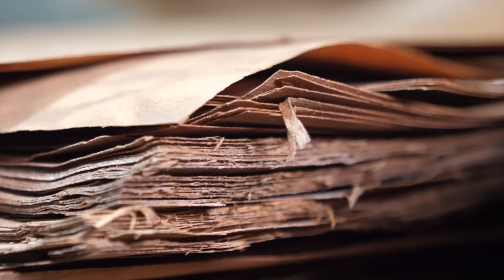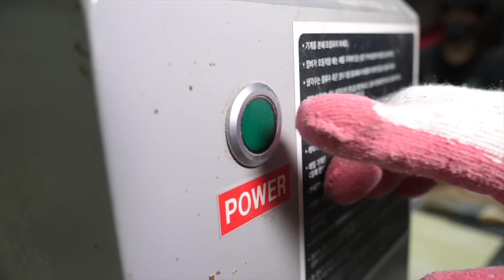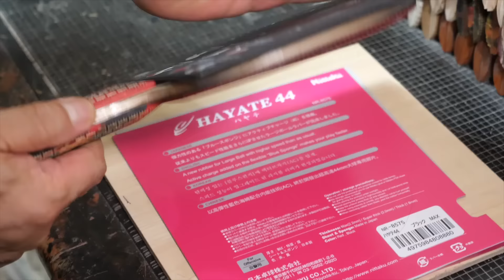process of making a Korean luxury table tennis racket. table tennis racket artisan